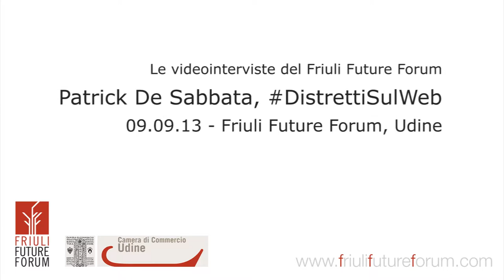FFF - DistrettiSulWeb. Intervista a Patrick De Sabbata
In occasione della presentazione del progetto Google DistrettiSulWeb abbiamo intervistato Patrick De Sabbata, socio Sediarreda.com.